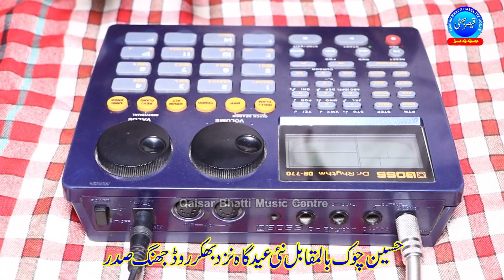Dil Adha Rawain Akhiyan Dey Kol Janiyan - Iftikhar Shafqat - New Punjabi Song - Super Hit Song 2022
Song | Dil Adha Rawain Akhiyan Dey Kol Janiyan
Poet ; Amir Shahzad Joya
Singer | Iftikhar Shafqat
Editor ; M,Umar Bhatti
Lable ; Qaisar Bhatti Music Centre
Please Note : We Own All Copyrights For This Video,Action Will Be Taken Against Any Third Party That Try To Infringe Our Rights